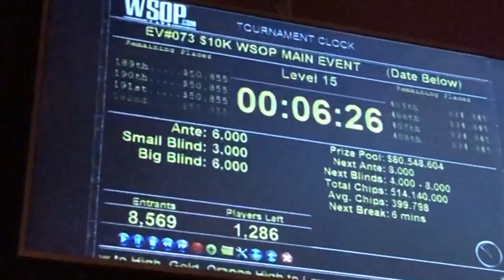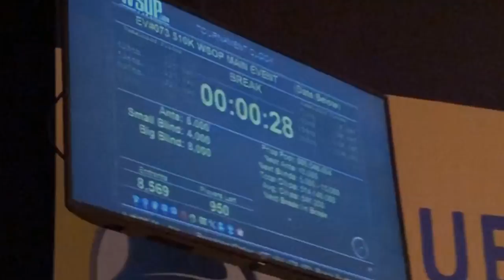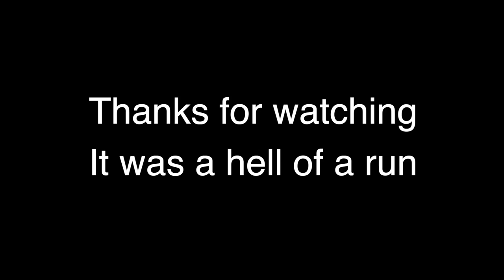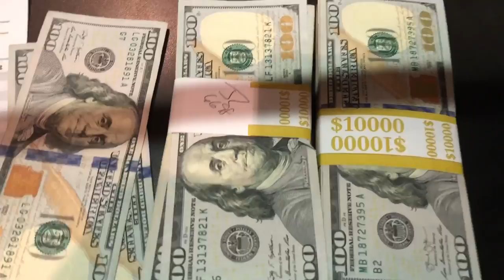The World Series of Poker Main Event Day 4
I have made day 4 of the World Series of Poker Main Event!  The World Series of Poker Main Event is the biggest poker tournament of the year. This $10,000 Buy-in no limit Texas hold'em tournament is featuring a $10,000,000 first place prize. This will be my 15th year playing it and I now have a cash under my belt. Will I make my first ever WSOP final table?

Mail Box -
Jeff Boski
Suite 100 - #154
2880 Bicentennial Pkwy